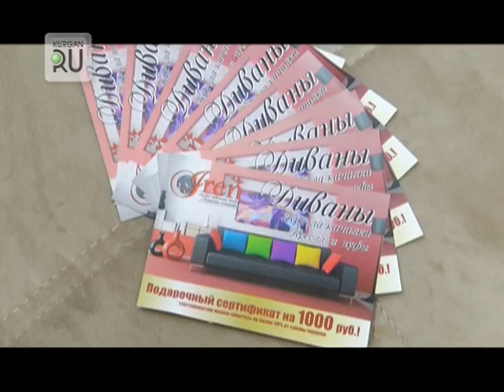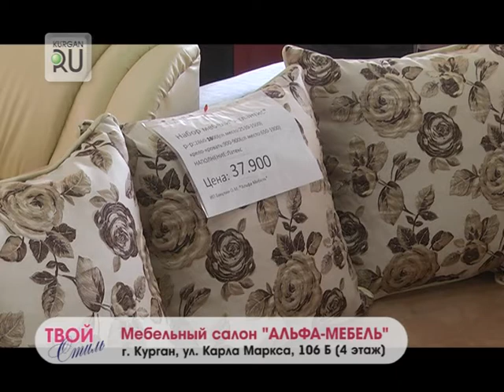МЦ «КУБ» — четыре этажа мебельного райя